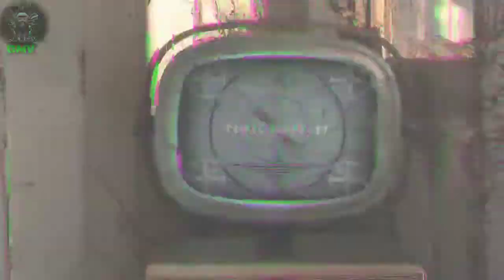Fallout 4 GMV - The Passenger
Com vocês Fallout 4, o jogo q deu uma queda nos sites porno, como eu sei disso? É q sou bem atualizado no mundo dos jogos :D ... vídeo tá muito bom espero que gostem e até um outro dia flw